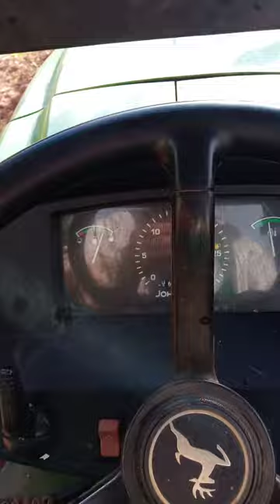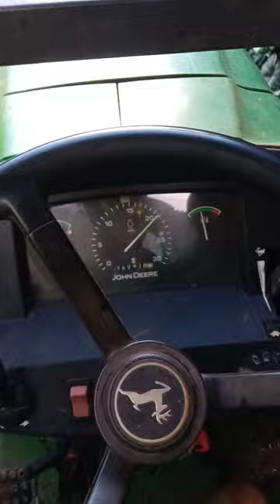trator john deere 5075EF trabalhando com roçadeira tatu.Episódio 04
roçando café com john deere 5075EF quem puder dar uma força se escreve no canal e da um like😉